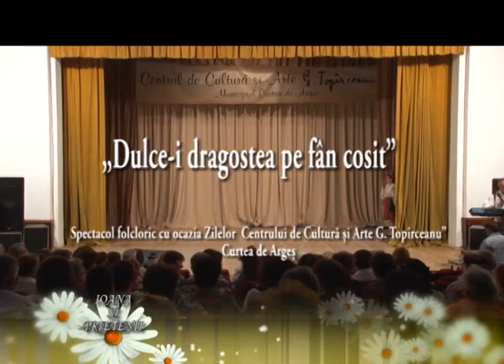1 ” IOANA SI PRIETENII” - 1 dec 2017